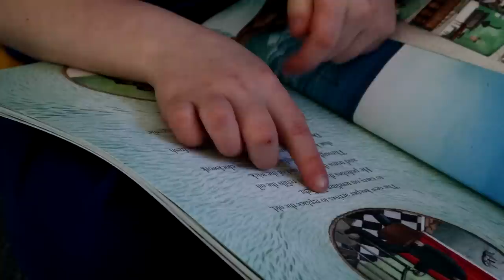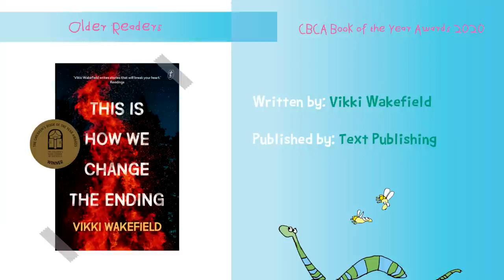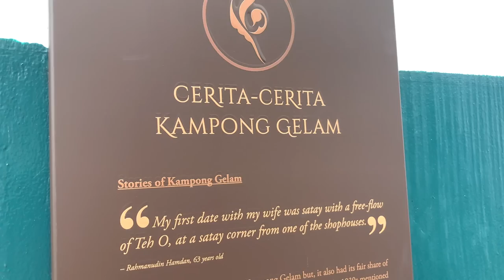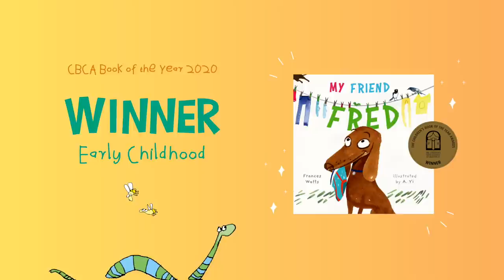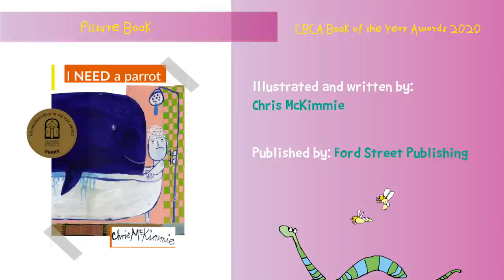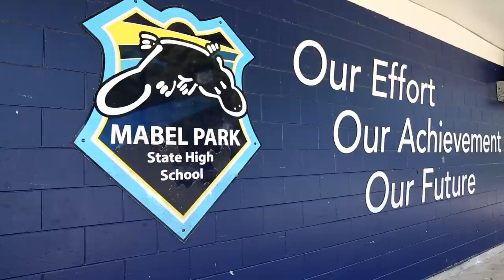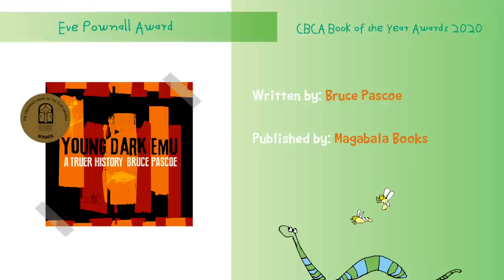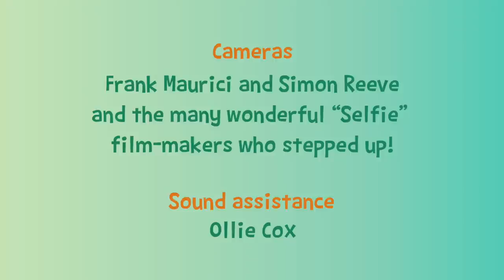CBCA Book of the Year Awards 2020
Announcing Australia's premier literature awards for young Australians.
In a truly exceptional year, the Children's Book Council of Australia is proud to celebrate the very best of Australian children's and young adult literature and recognise the power of books and reading to help young people find solace and reassurance during times of uncertainty.

WHAT IS THE CBCA?

The Children's Book Council of Australia (CBCA) is a not for profit, volunteer-run organisation which aims to engage the community with literature for young Australians. The CBCA presents annual awards to books of literary merit for outstanding contribution to Australian children's and young adult literature.

Established in 1945, the Children’s Book Council of Australia was founded at a time when Australian children’s books were few, and Australian authors and illustrators were virtually unknown. In 1946 the CBCA established annual book awards to promote books of high literary and artistic quality. These awards are now the most influential and highly respected in Australia.

Each year across Australia, the CBCA brings children and books together celebrating CBCA Book Week. Throughout the year, the CBCA works in partnership with authors, illustrators, publishers, booksellers and other organisations in the children’s book world to bring words, images and stories into the hearts and minds of children and adults.